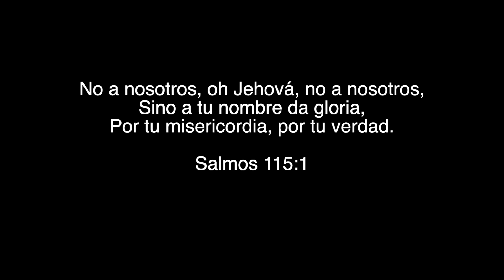A mi madre